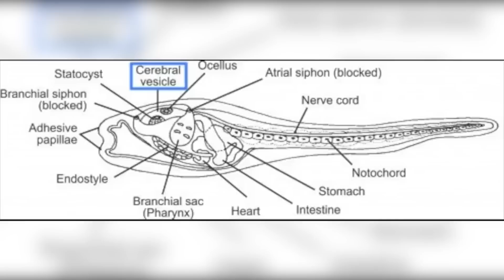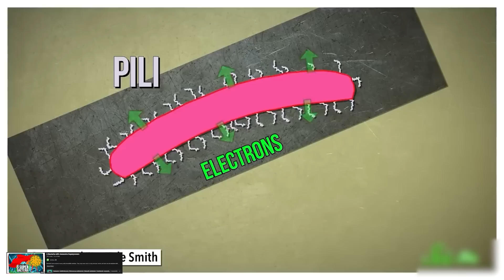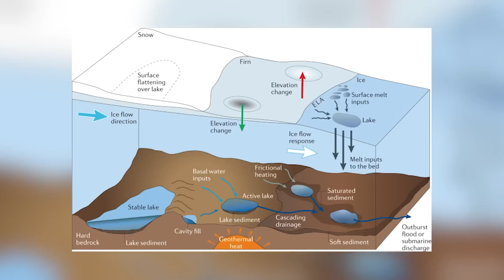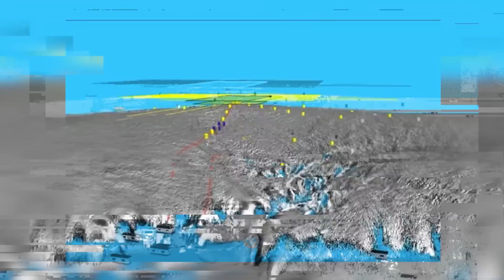Qu'est Ce Qui Se Cache Sous l'ANTARCTIQUE ? (Documentaire 2022)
Cultination, Bonjour !
En prenant en compte l’intérêt que vous avez portez à la vidéo précédente sur les découvertes qui ont étonné les chercheurs dans l’antarctique, nous avons fouillés un peu plus pour vous transmettre la suite de ces découvertes. Grâce aux fossiles de l'Antarctique on a pu découvrir qu'il n'a pas toujours été le continent glacé que nous connaissons aujourd'hui. L'Antarctique était autrefois un lieu où la vie végétale et animale était abondante. Aujourd'hui, nous allons parler des bactéries mangeuses de pétrole, des poissons transparents, plateforme de glace Ross, pourquoi certains icebergs de l'Antarctique sont vert émeraude plutôt que bleu, iceberg Antarctique, des phoques dotés de superpouvoirs, des crabes sous la glace antarctique, les dinosaures en Antarctique, lacs sous-glaciaires Conway et Mercer, fossiles de plantes,..
Nous allons répondre à ces questions et idées curieuses :
- Qu'est ce qui se cache sous l'Antarctique ?
- Y'a quoi SOUS L’ANTARCTIQUE ?
- Quels secrets se cachent sous la glace en Antarctique ?
- Pourquoi Personne ne peut explorer l'Antarctique ?
- Qu'y a-t-il Sous la Glace en Antarctique?
- Des découvertes en Antarctique qui ont étonné les chercheurs!
- Les découvertes les plus mystérieuses de l'antarctique
- Les véritables secrets de l'Antarctique !
- CHOSES à SAVOIR sur l'ANTARCTIQUE
- SECRETS CACHÉS SOUS LA GLACE
- Sous la glace de l'Antarctique
Bon Visionnage !